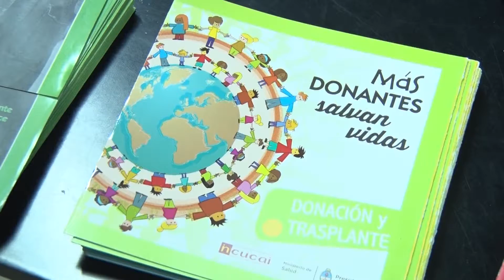Charla "Soy donante y se lo digo al mundo"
Alumnos de cuarto año ESO de la EPEIM realizaron, en el marco del Día Mundial del Donante una charla y una obra de teatro en el Centro Cultural Alem.